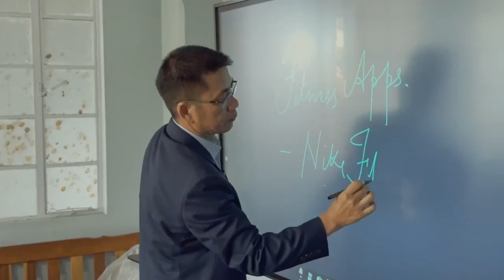Mizoram, for being honored with the National Award for Teachers 2024 by Hon'ble President.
Celebrating Excellence in Teaching!

A big congratulations to Mr. Joseph Vanlalhruaia Sail, lecturer at Synod Higher Secondary School, Tuithiang Veng, Mizoram, for being honored with the National Award for Teachers 2024 by Hon'ble President DroupadiMurmu.

Your passion for both sports and education sets a remarkable example of dedication. Keep inspiring!